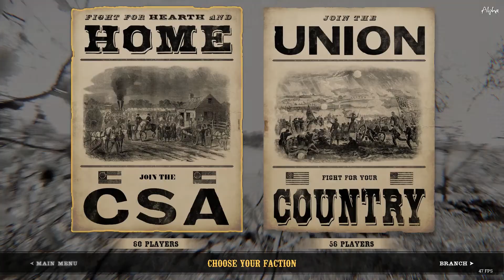War Of Rights NAS Wednesday night matchup!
War Of Rights, Civil War
NAS Wednesday night matchup 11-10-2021
CSA (Rebels / South) vs Union army

This is the game called WAR OF RIGHTS.
This game takes place during Americas Civil War from April 12, 1861, through May 13, 1865, in which place the North was fighting the South, after it was all said and done over a total of 620,000 Americans died.

In this game you can choose to fight for the Union (North) or the C.S.A. (South / Confederates).  This game is able to play with 150 people at the same time, which is a huge amount for multiplayer!

Intel i9-9920X  @  3.50Ghz
65Gig of high-performance Ram
1Tb Samsung HDD
2TB Samsung HDD (gaming drive)
NVIDIA GeForce RTX 2080 Ti
Comcast 800Mb Download 25Mb Upload